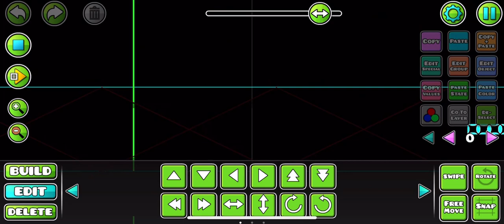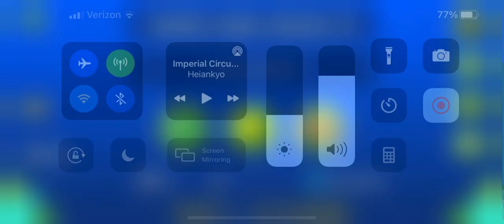Geometry dash super hard really show off remake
Can’t download the song obviously